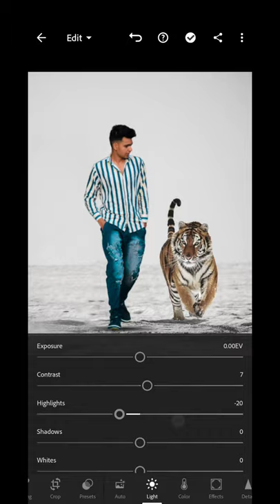Tiger Photo Editing In Picsart || Viral Photo Editing#shorts#tiger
Tiger Photo Editing In Picsart || Virul Photo Editing

Hii friends i am Vikanshu my channel is all about Photo editing Tutorials and mobile graphic designing and Photo editing Manipulation Tutorials and also logo designing. I generally use Lightroom, Snapseed, Picsart, Pixalab Applications for my photo editing Teaching Tutorials. I hope You learn something(Photo Editing) from my tutorials.

ightroom app 👉📱

Picsart app 👉📱

Snapseed App👉📱

Autodesk App 👉📱

picsart tiger photo editing

vijay mahar tiger photo editing

photo editing

picsart editing

Tiger photo editing in picsart

picsart tiger concept photo editing

tiger photo editing tutorial

picsart lion photo editing

lion photo editing

tiger photo editing picsart

tiger concept photo editing

tiger photo